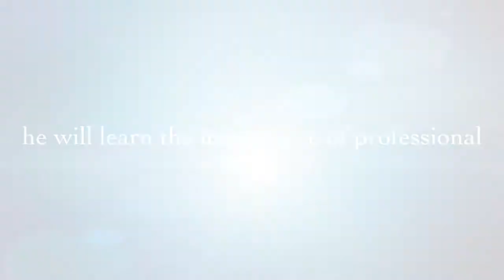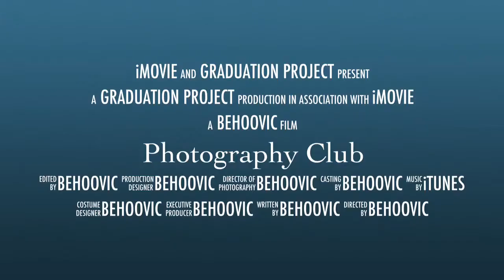Photography Club Trailer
Graduation project (Jana Dan Int.) by: Behoovic